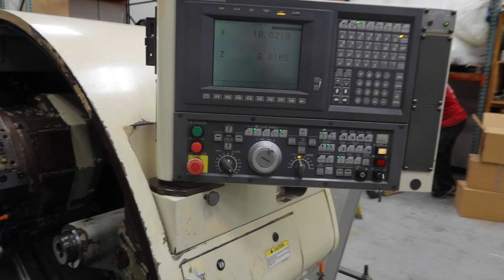Okuma 762E CNC Lathe SN 0849